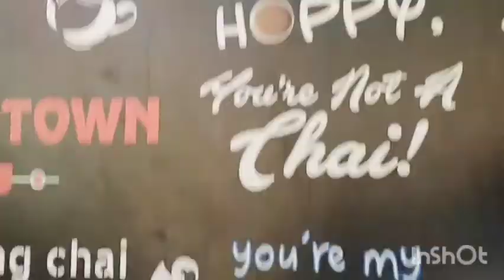Naraz hoky apne ghr chali gai | birthday decor